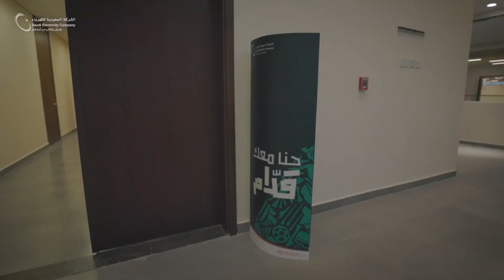شكراً صقور المنتخب على أدائكم اللي يرفع الراس، وألف مبروك للوطن 🇸🇦💚